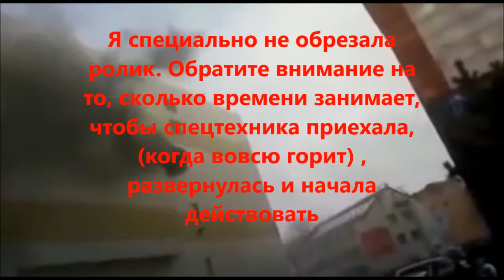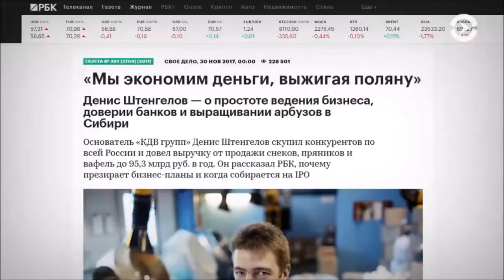ТРАГЕДИЯ В КЕМЕРОВО. ВЗГЛЯД ИЗ АМЕРИКИ. БЕЗОПАСНОСТЬ В МОЕМ ДОМЕ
НЕЗАМЕТНО И ОБ ЭТОМ ЗАБУДУТ ?

ПОМОЧЬ  РАЗВИТИЮ КАНАЛА : MoneyGram SVITLANA KOZLYK USA ( В ЛИЧНОМ СООБЩЕНИИ УКАЗЫВАТЬ НОМЕР ПЕРЕВОДА)